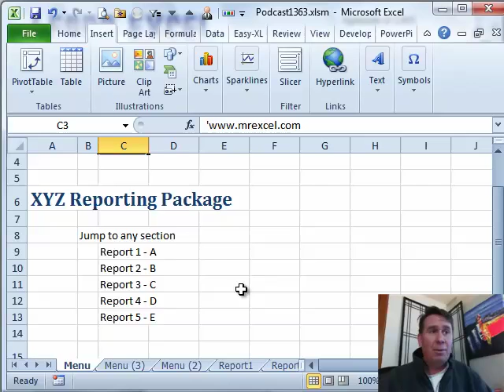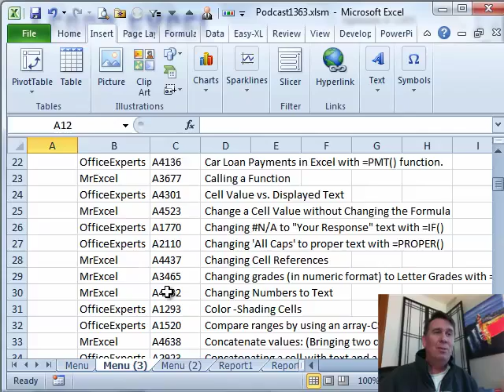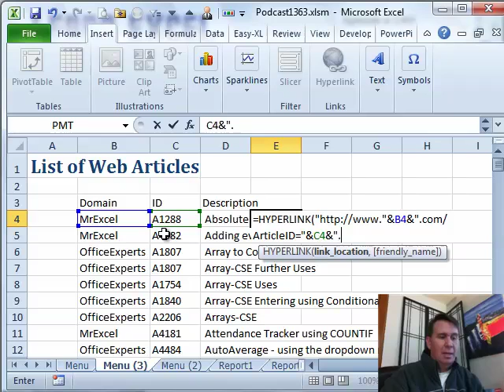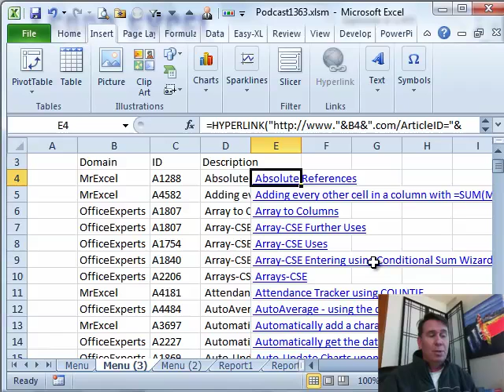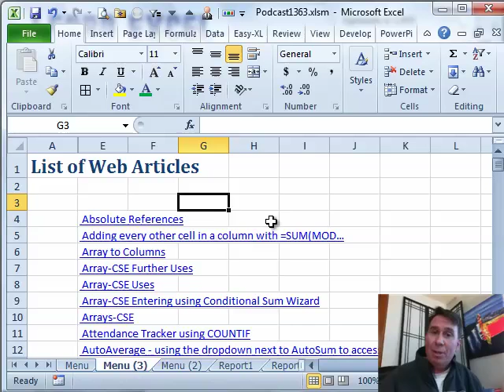Excel - Learn Excel- Insert Hyperlink vs =HYPERLINK - Episode 1363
Microsoft Excel Tutorial - Learn Excel- Insert Hyperlink vs =HYPERLINK.

Welcome to the MrExcel netcast, where we dive into all things Excel. In this episode, we'll be discussing the difference between Insert Hyperlink and the =HYPERLINK() function. As always, I'm your host Bill Jelen from MrExcel.com.

One of the most common questions I receive is when to use Insert Hyperlink versus the =HYPERLINK() function. Well, let's start by looking at Insert Hyperlink. When we type in a web address, Excel automatically inserts a hyperlink. This is just a shortcut for using the Insert Hyperlink menu feature. With Insert Hyperlink, we have the option to create a hyperlink to a place within the current document or to an external file or web page.

Now, let's take a look at the =HYPERLINK() function. This function allows us to create hyperlinks to multiple locations at once, making it a more efficient option when dealing with a large number of hyperlinks. To demonstrate this, I have a list of articles with their corresponding descriptions, domains, and article IDs. Using the =HYPERLINK() function and the CONCATENATE feature in Excel, we can quickly create hyperlinks for all of these articles. Simply double-clicking the fill handle will add hundreds of hyperlinks in a matter of seconds.

The value proposition of the =HYPERLINK() function lies in its ability to create multiple hyperlinks at once. This can save a significant amount of time compared to using the Insert Hyperlink function for each individual link. Once the hyperlinks are created, you can choose to either hide or delete the columns containing the formula, depending on your preference.

So there you have it, the difference between Insert Hyperlink and the =HYPERLINK() function. I hope this has been helpful in understanding when to use each option. Thank you for tuning in to this episode of the MrExcel netcast.

Table of Contents:
(00:00) Introduction to Hyperlinks
(00:14) Difference between Insert Hyperlink and =HYPERLINK()
(00:29) Using Insert Hyperlink for navigation within a document
(01:30) Creating multiple hyperlinks using the =HYPERLINK() function
(03:59) Using the fill handle to quickly add multiple hyperlinks
(04:16) Removing unnecessary columns and final thoughts
(05:04) Clicking Like really helps the algorithm

This video answers these common search terms:
=HYPERLINK()
Adding hyperlinks using the hyperlink function
Creating hyperlinks in Excel
Difference between Insert Hyperlink and =HYPERLINK()
Hiding or deleting columns in Excel
Insert Hyperlink
Learn Excel
MrExcel podcast episode 1363
Using concatenation in Excel
When to use =HYPERLINK()
When to use Insert Hyperlink

When should you use the Insert Hyperlink compared to the =HYPERLINK() function? In Episode #1363, Bill compares the two methods. Also learn how to build 100's of hyperlinks by concatenating together some text in quotes with values in a column.